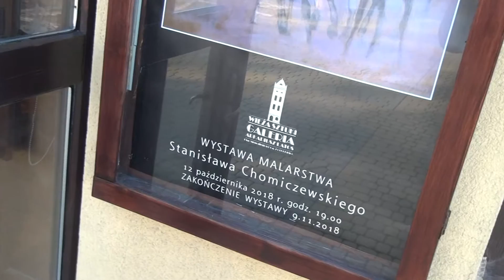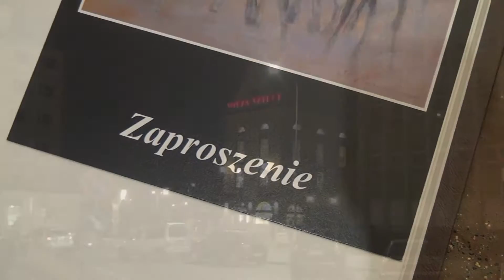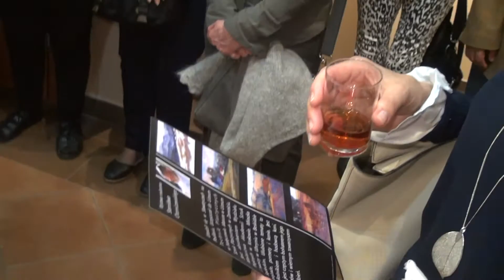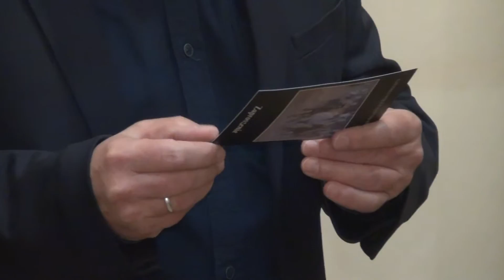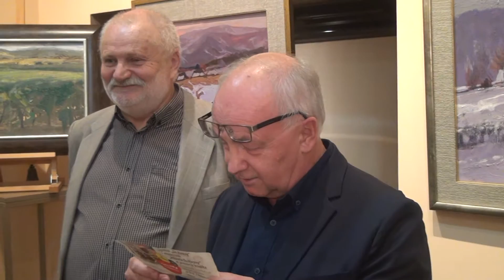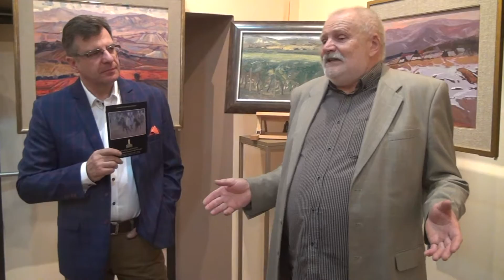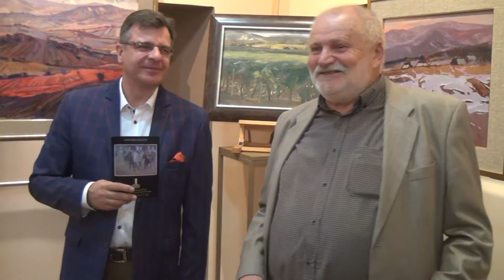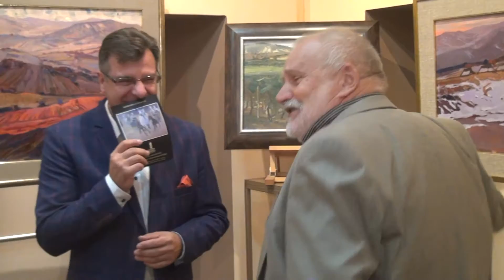Wernisaż wystawy malarstwa Stanisława Chomiczewskiego. Galeria Wieża Sztuki